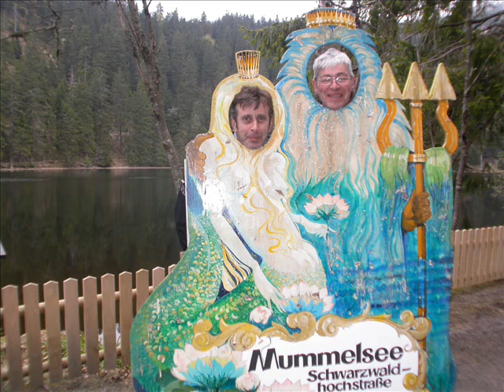Tour into Germany 2009 - #1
Selection of photographs while on the road during our tour of 2009